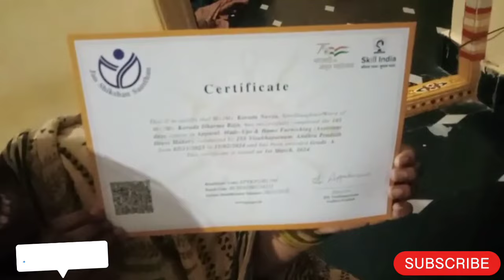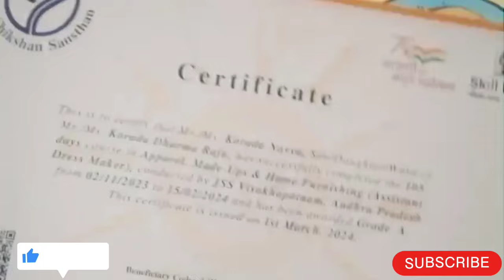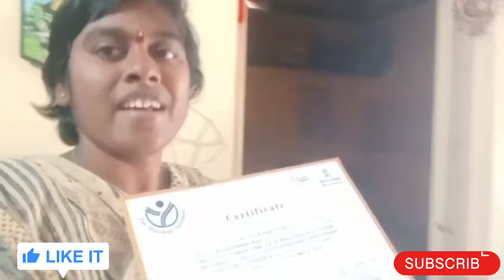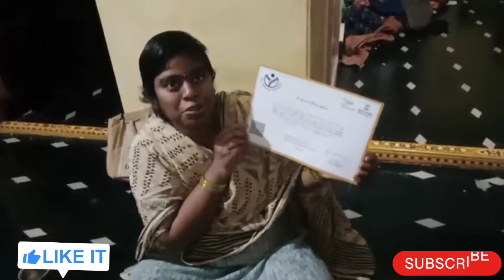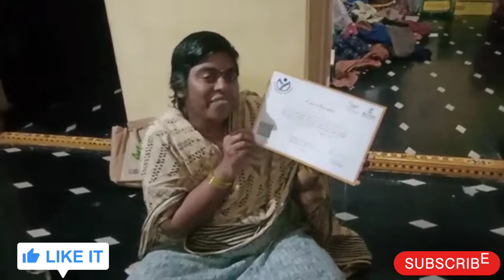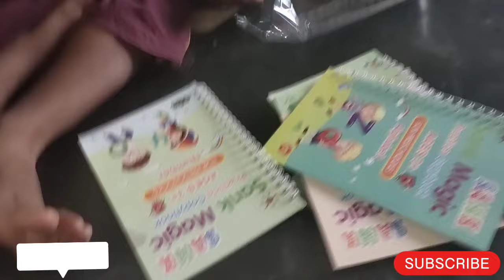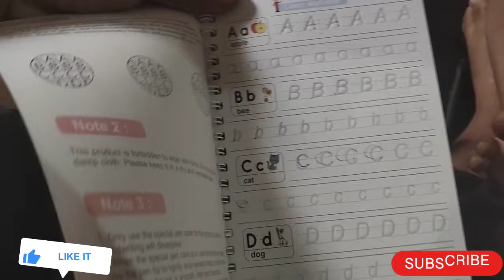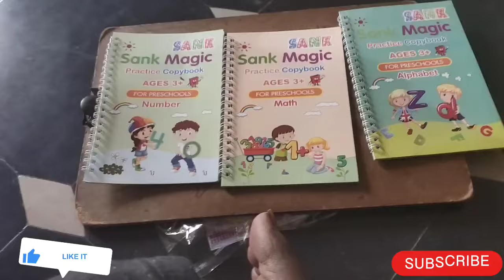నోహిత్ బుజ్జి మాటలు🥰నవ్య Life లో మొట్టమొదటి Certificte🥰Unboxing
Unboxing😍నవ్య Life లో మొట్టమొదటి Certificte🥰నోహిత్ Study😍